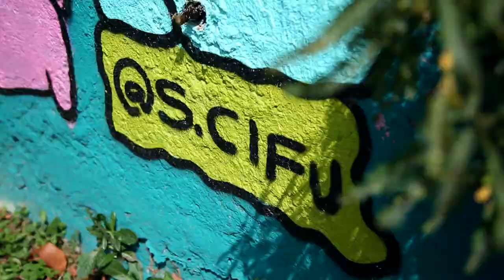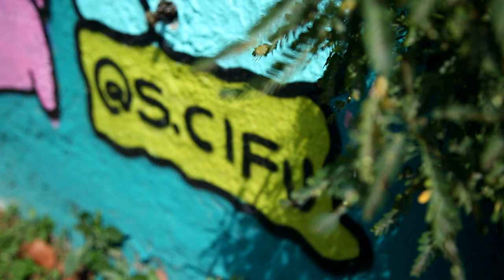S.Cifu y Rarónica, dos expertas en las letras y los murales [Más que un muro] Telemedellín